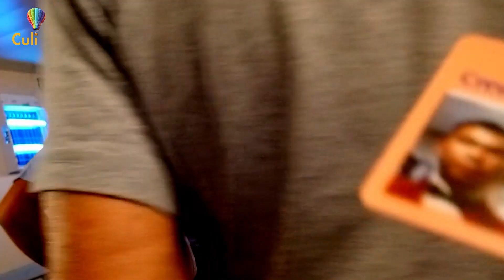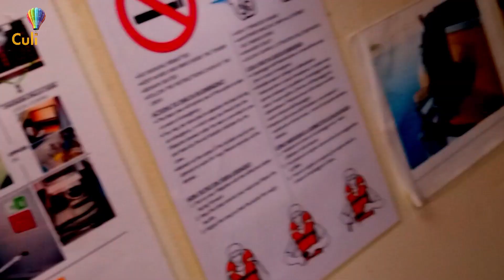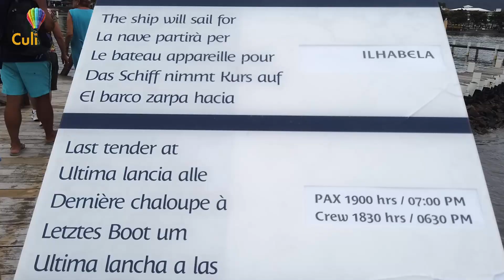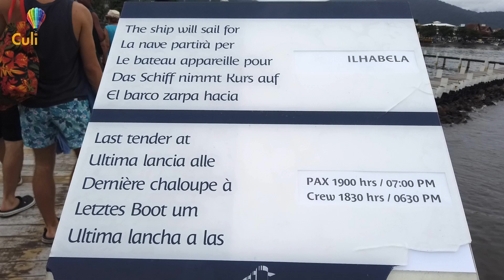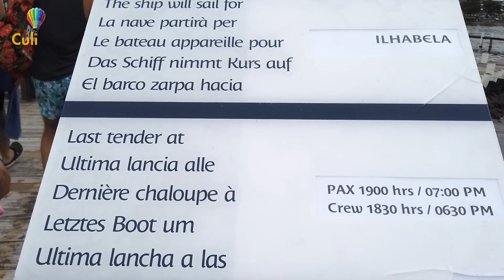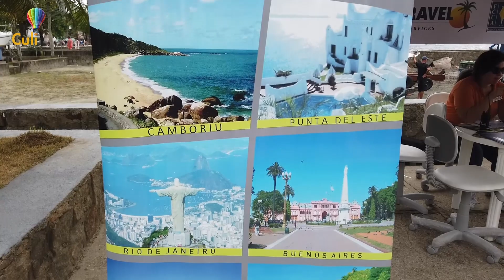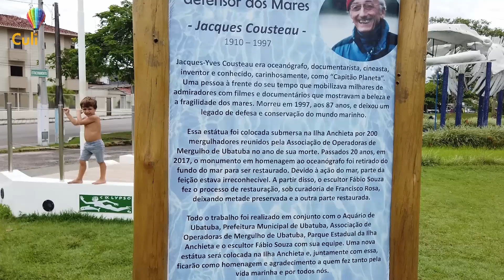UBATUBA - BRAZIL Cùng du thuyền 5 sao ghé thăm bãi biển du lịch này nhé.|Culi TV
Welcome to Culi TV
UBATUBA - BRAZIL . Ghé thăm, dạo phố dọc cảng UBATUBA.
Cùng du thuyền 5 sao Costa Fascinosa, khám phá bãi biển du lịch phía Đông Nam Brazil, cách Sao Paolo 350km, mọi người sẽ thấy sự mới mẽ của bãi biển tự nhiên này nhé.

Hoặc các video khác của Culi TV:

Dùng bữa và xem ảo thuật trên tàu 5 sao - meal and magic show on board
Tiệc cho Thuyền Viên và ghé thăm cầu xoay SAVONA / CREW PARTY - SWING BRIDGE - SAVONA ITALIA
Ho Chi Minh City to Rio de Janeiro - BRAZIL. Thủ tục lên máy bay từ sân bay Tân Sơn Nhất đến Brazil.